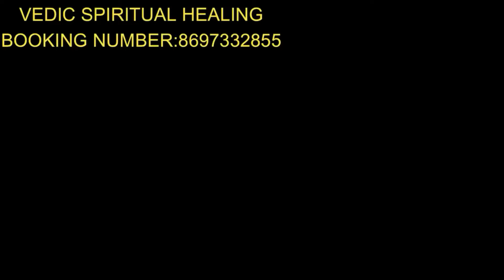Bhoot Chaturdashi 2022।ভূত চতুর্দশী কবে? সংকট থেকে মুক্তি পেতে এই বস্তু টি ঝুলিয়ে দিন সদর দরজায় ।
ABOUT VIDEO:-
Bhoot Chaturdashi 2022।ভূত চতুর্দশী কবে? রবিবার  না সোম |  সংকট থেকে মুক্তি পেতে ভূত চতুর্দশীতে এই বস্তু টি ঝুলিয়ে দিন সদর দরজায় ।   । Vedic Spiritual Healing
বাস্তু শাস্ত্র Vastu Shastra,  Jyotish Shastra| Chanakya Neeti Motivational | Chanakya Niti full in bengali | Motivational Video

আগাম সর্তকতা:-